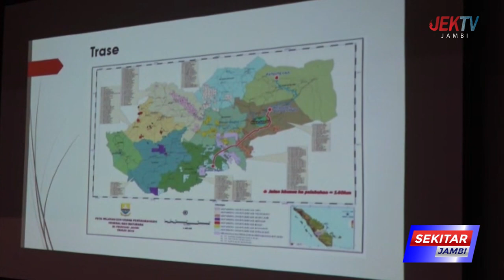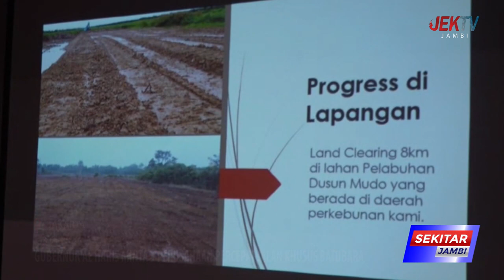GUBERNUR AL HARIS MINTA 3 PERUSAHAAN PERCEPAT JALAN KHUSUS BATUBARA